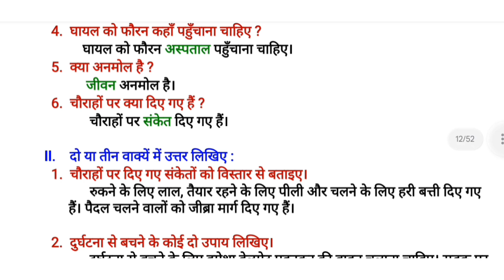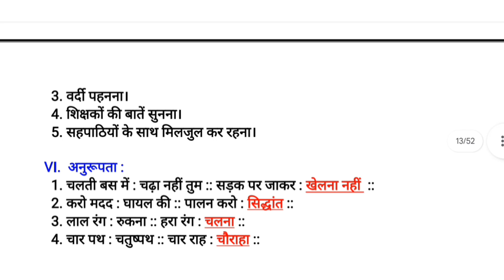Hindi 9th question and answer 9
अनुशासन ही शासन है 9th हिंदी क्लास question and answer anushasan hi shasan hai question and answer